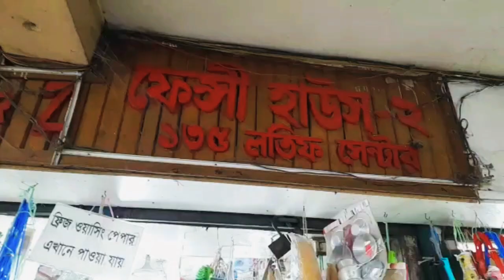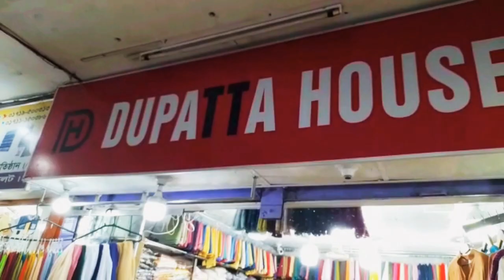Latif center, Zindabazar | Shopping Vlog | part 2 | Cooking and Vlogs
আস সালামু আলাইকুম প্রিয় ভাই ও বোনেরা সবাইকে আমার চেনেলে স্বাগতম৷আশা করি সবাই আমার সাথে কানেক্ট আছেন এবং আমার কন্টেন্ট ও ভিডিওগুলো সবাই উপভোগ করেন৷আপনাদের ভালবাসাই আমার পথের পাথেয়৷আপনাদের দোয়া-ভালবাসা ও সহযোগীতা নিয়ে সামনে এগিয়ে যেতে চাই৷ তাই  সবার নিকট লাইক,কমেন্ট,শেয়ার ও বেল বাটনে ক্লিক করার আশা রাখতেই পারি৷